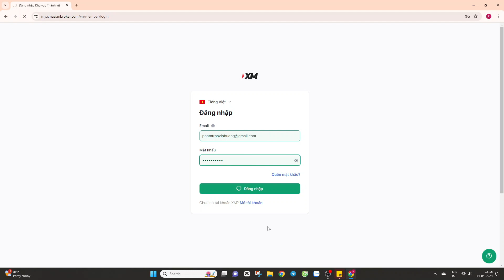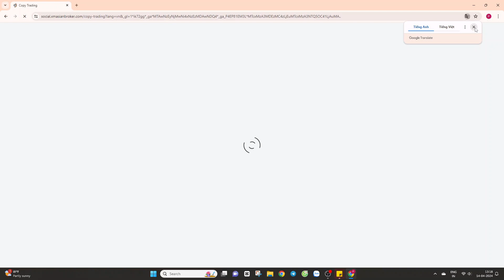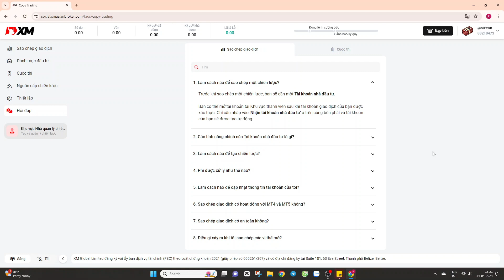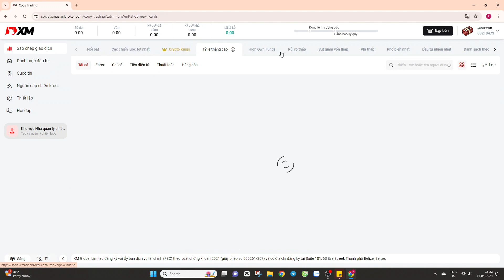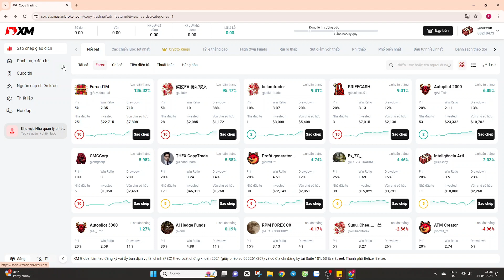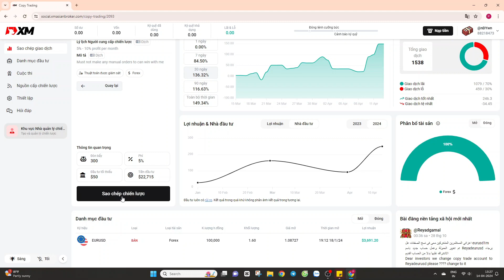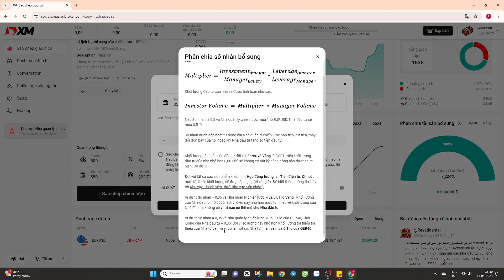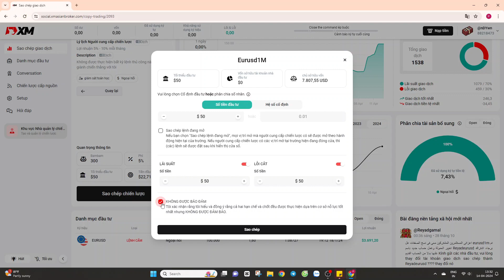Hướng dẫn tạo tài khoản COPYTRADE trên sàn XM l FOREX WITH VY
Hướng dẫn tạo tài khoản Copytrade trên sàn XM

Trong video này mình hướng dẫn các bạn cách tạo tài khoản để COPYTRADE các pro master trên sàn XM nhé!

Nhóm Tín Hiệu Vip Signal

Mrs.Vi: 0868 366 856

LƯU Ý

⚠️ Tham gia vào các sàn giao dịch Forex luôn tiềm ẩn rủi ro nhất định. Vì thế bạn cần tìm hiểu kỹ trước khi đầu tư.